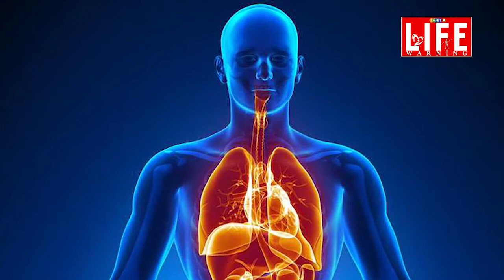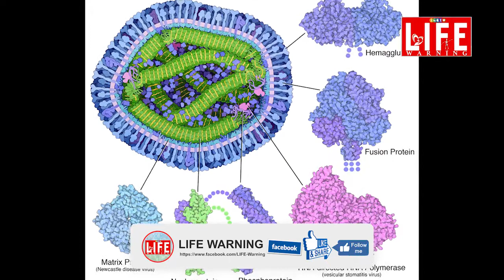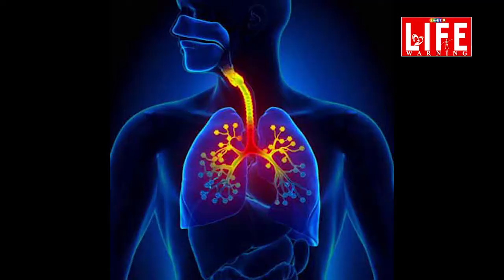కరోనా రహస్యమిదీ - దాని బలమిదే .. కరోనా వైరస్ జీవంలేని ఒక కణం .. life warning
అదో జీవం లేని జీవి.
కనుపాప వెంట్రుక మందంలో వెయ్యో వంతు చిన్నదంటే.. అదెంత సూక్ష్మ జీవో అర్ధం చేసుకోవచ్చు. అదే కరోనా వైరస్. ప్రపంచంలో సగం దేశాలను గడగడలాడిస్తోంది. ప్రపంచంలో సర్వశక్తి సంపన్నమైన ఏడు దేశాలు అంటే జీ7 కంట్రీస్ గా పేరున్న అమెరికా, బ్రిటన్, జపాన్, ఫ్రాన్స్, ఇటలీ, కెనడా దేశాలు ప్రాణం లేని ఆ జీవి దెబ్బకు విలవిలలాడిపోతున్నాయి. అదే కరోనా వైరస్. తనకు తిరుగులేదనుకున్న చైనా దాని దెబ్బకు చిగురుటాకులా వణికిపోయింది. అణుబాంబులతో సర్వనాశనం చేస్తానన్న ఇరాన్ విలవిలలాడిపోతోంది. రష్యా ఈ జీవి దెబ్బకు ముసుగు తన్నేసింది. అందాల నగరం స్పెయిన్ అల్లాడిపోతోంది. ఇలా సంపన్న దేశాలైనా, పేద దేశాలైనా... అదేదైనా సరే కంటికి కనిపించని కరోనా వైరస్ దెబ్బకు గజగజా వణికిపోతున్నాయి. బ్రిటన్ కి కాబోయే రాజు ప్రిన్స్ చార్లెస్ అయినా, యాక్టర్ అయినా, డాక్టర్ అయినా రాష్ట్రపతి అయినా, అంబాలనీలైనా, లేదా పేదలైనా ఎవరైనా ఈ పేరు వింటే నిద్రలో నుంచి లేచి పరుగులు తీయాల్సిందే. ప్రపంచంలో ఇంతవరకు ఇంతగా వణికించిన వైరస్ ఏదీ లేదు. అదీ ఈ వైరస్ కధ.
అతి సూక్ష్మ కరోనా వైరస్ ను శరీర రోగ నిరోధక వ్యవస్థ ఎలా ఎదుర్కొంటుందో ఇప్పటికీ అర్ధం కాక శాస్త్రవేత్తలు తలలు పట్టుకుంటున్నారు. దీని రోగ నిరోధక వ్యవస్థను ఎదుర్కొనేందుకు మానవ దేహం సిద్ధంగా లేదు. దానికి కారణం అది పరివర్తన చెందిన కొత్త వైరస్ కావడమే. గతంలో వచ్చిన వైరస్ లను ఎదుర్కొనే రోగ నిరోధక వ్యవస్థ మానవ శరీరంలో వుంటుంది. కానీ కోవిడ్ 19 విషయంలో మన శరీరం దాన్ని ఎదుర్కొనేందుకు సిద్ధంగా లేకపోవడమే ఇంతటి విలయానికి దారితీసింది. వైరస్ ఎంత త్వరగా పరివర్తనం అంటే మ్యుటేట్ అయితే అంత ప్రమాదకరంగా మారుతుంది. అదే కోవిడ్ 19 విషయంలో జరుగుతోంది. రాబోయే కాలంలో ఈ కరోనా వైరస్ జన్యు పరివర్తనం వల్ల సమస్య రాకుండా వైరస్ లోని ముఖ్యమైన ప్రోటీన్ లక్ష్యంగా పరిశోధనలు చేస్తున్నారు. సృష్టిలో ఏ వైరస్ కి జీవం వుంటుంది. ప్రతి వైరస్ జీవం లేని పదార్ధమే. ఇందులో ఓ ప్రొటీన్ అణువు ఆర్.ఎన్.ఏ వుంటుంది. ఇది కళ్ళు, ముక్కు, నోటి ద్వారా శరీరంలోకి ప్రవేశిస్తోంది. ఈ వైరస్ లోపలికి ప్రవేశించి పేరుకు పోయిన చోట మానవ కణాల డీఎన్ఏను మార్చేస్తుంది. వాటిని ప్రమాదకర కణాలుగా మారుస్తుంది. ఈ కణాలు అలాంటి కణాలను మరింత ఎక్కుగా పుట్టిస్తాయి. అందుకే శాస్త్రవేత్తలు కరోనా వైరస్ లోని ప్రొటీన్ కణాలను ఛేదించే పనిలో వున్నారు. ఈ వైరస్ మనుషులు శ్వాసపరమైన సమస్యలను సృష్టిస్తుంది. మొదట గొంతు వద్ద వుండే కనాలపై, ఆ తర్వాత శ్వాసనాళం, ఊపిరి తిత్తులపై దాడి చేస్తుంది. కరోనా వైరస్ ఫ్యాక్టరీలుగా మార్చేస్తుంది. క్షణక్షణానికి కోట్ల సంఖ్యలో కణాలను పెంచుకుంటూ పోతుంది. చివరకు మరణానికి దారి తీస్తుంది. ఇది అతి సూక్ష్మమైన కరోనా వైరస్ కధ.